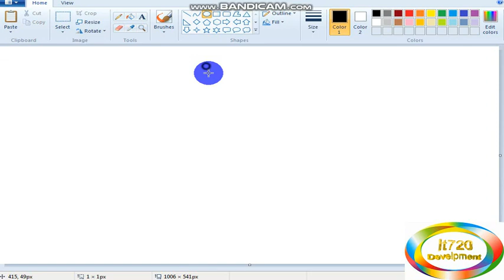MS Paint : Tennis Ball in MS Paint || Just in 20 Seconds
MS Paint: Tennis Ball in MS Paint ||Just in 20 Seconds ||Step-By-Step